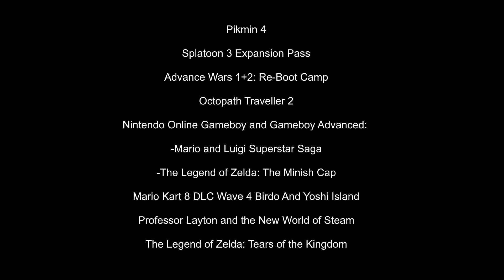I Loved this Nintendo Direct! (There's a lot of Games I'm Excited For)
I have a lot to play this year!